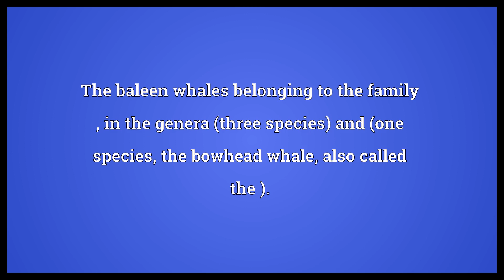Right whale Meaning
Video shows what right whale means. The baleen whales belonging to the family , in the genera (three species) and (one species, the bowhead whale, also called the )..  Right whale Meaning. How to pronounce, definition audio dictionary. How to say right whale. Powered by MaryTTS, Wiktionary